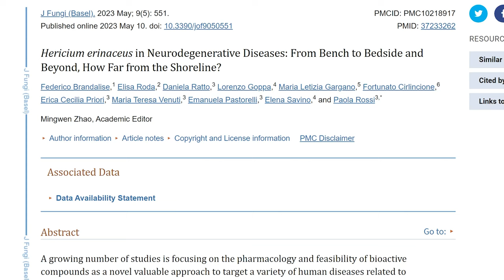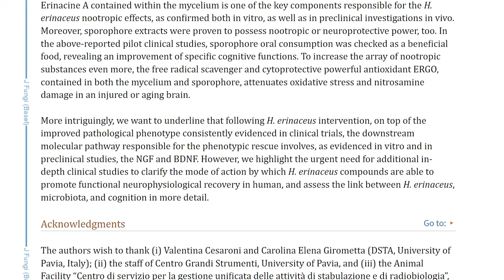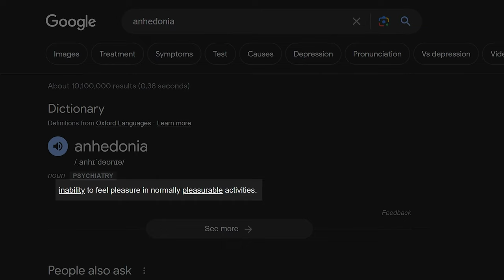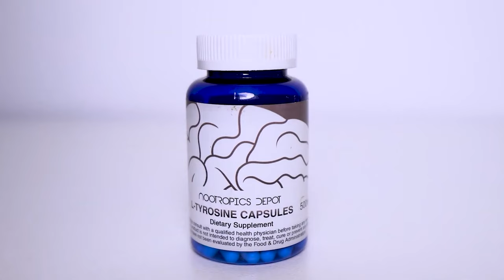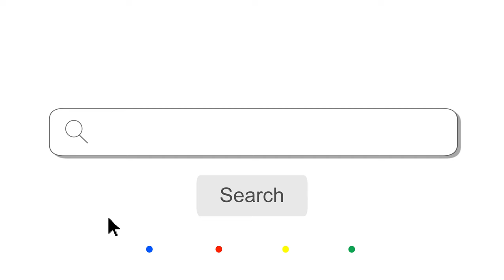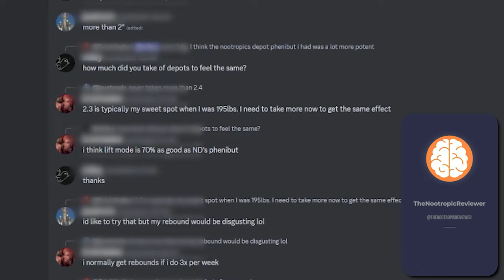The Terrible Side Effects Of Lion's Mane | 2024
Lion’s Mane promotes nerve growth factor and brain-derived nerotrophic factor production, which enhance memory, focus, and overall cognition function. But, is the potential benefits worth the possible side effects? I will be sharing the 4 side effects of Lion's Mane based from my experience and other users. Watch the whole video to know the benefits, best time to take Lion’s Mane, and the right way to take it to avoid and lessen these side effects.

⏰TIMESTAMPS⏰
00:00 Introduction
01:50 How I Take Lion’s Mane
02:59 Lion’s Mane And Anhedonia
05:51 Hack To Reduce Brain Fog
07:13 Rare Side Effect Of Lion’s Mane